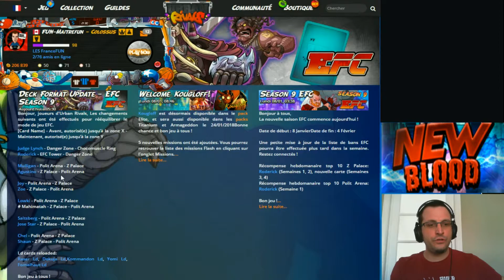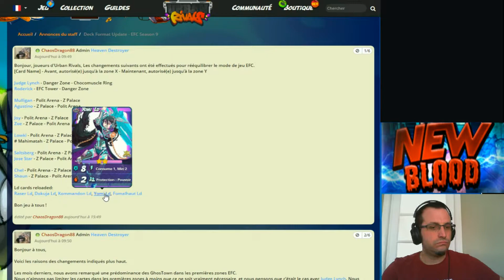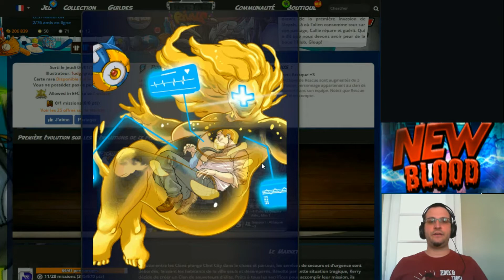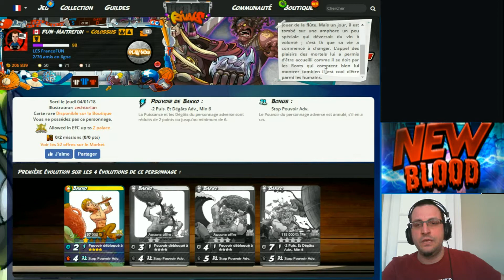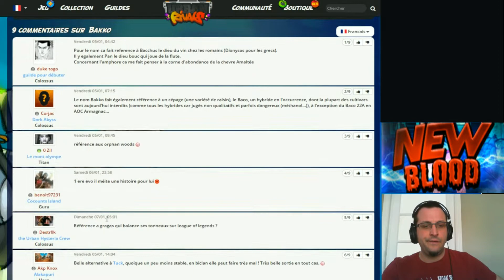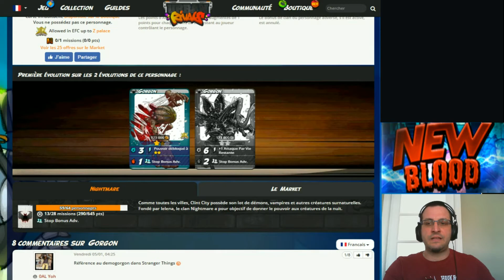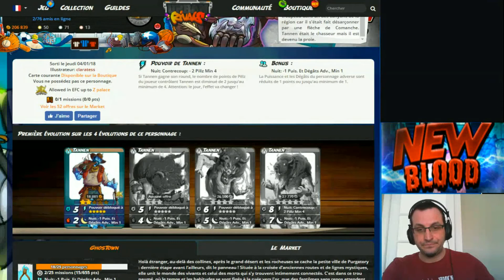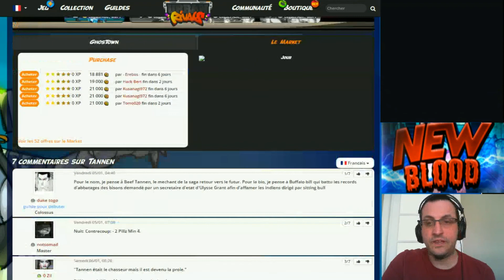URBAN RIVALS - ANALYSE DES NEW BLOOD + EXTRA